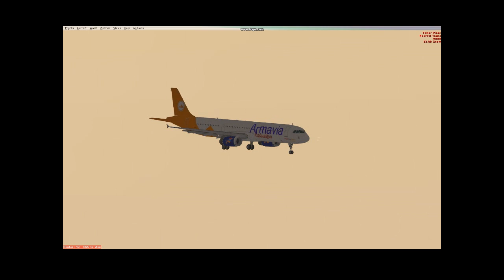Fsx My Two Perfect Landings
my two perfect landings in los rodeos airport and hong kong international airport